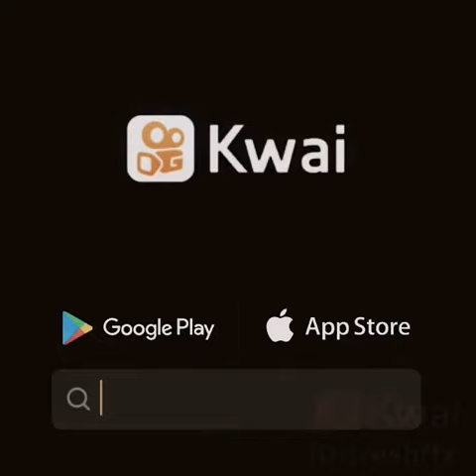SATYSFATORY 444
HIGHLIGHTS FF1:HIGHLIGHTS FF